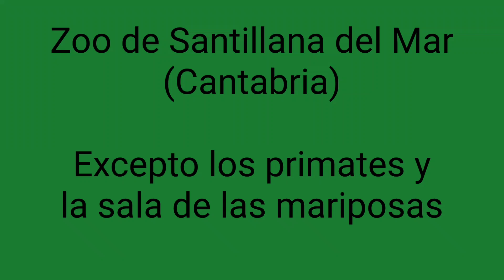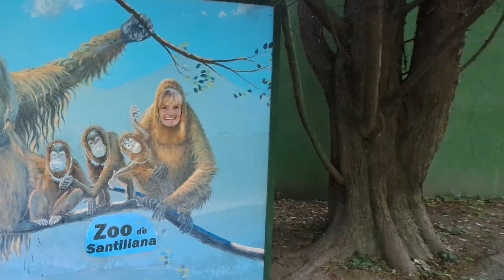2023 05 06 Zoo de Santillana del Mar (Cantabria)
El zoológico de Santillana así como su localidad me han parecido un lugar que no se debe olvidar de visitar. El zoo que más me ha gustado debido a su sencillez pero que se pueden interactuar con algunos de sus residentes